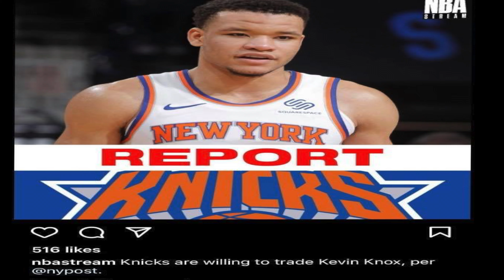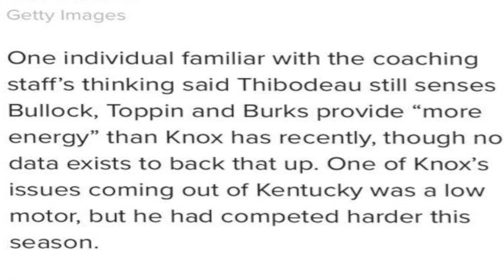The New York Knicks Are Willing to Trade Kevin Knox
It's been recently reported by the post that the Knicks are willing to trade Kevin Knox. This video will break that down and analyze whether the Knicks should trade Kevin Knox or not.
@KevinKnoxx @kevin knox trade @kevin knox knicks @knicks news
Like and sub for more dope content like this.